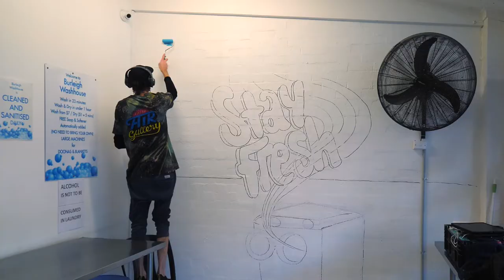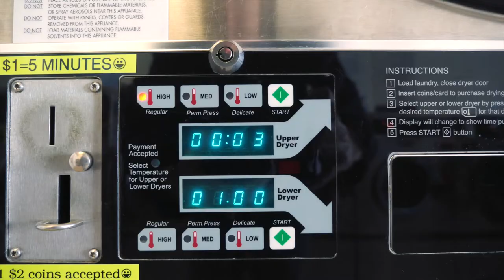Watch Me Create A Colorful Mural While My Laundry Dries! 🎨👕✨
While I was waiting for my laundry I thought Id bust out a colourful mural for the locals of Burleigh Heads.

This was a fun video to make!